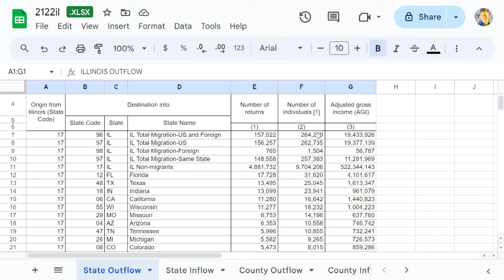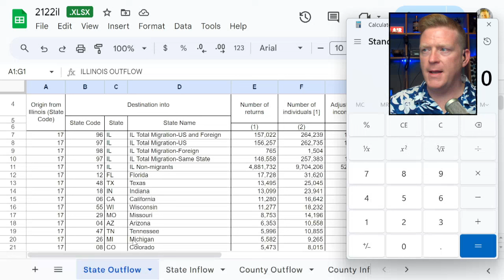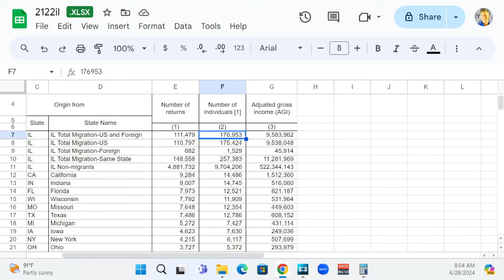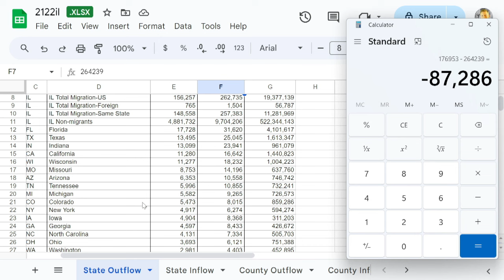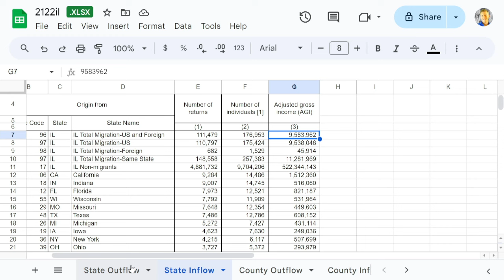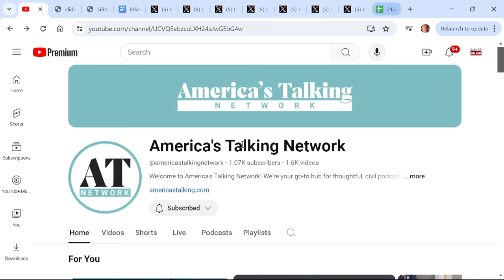IRS data shows Illinois losing 87,000 people, around $10 billion in income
Greg Bishop reviews some of the recent data from the IRS showing income tax return migration flows out of Illinois.